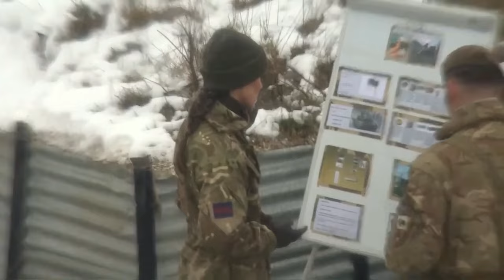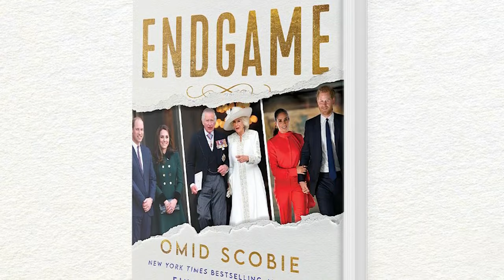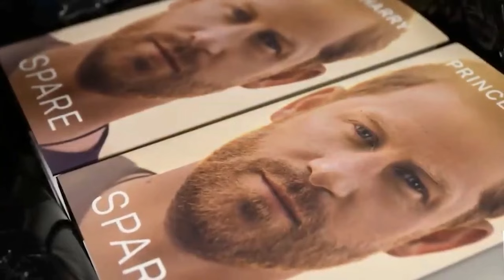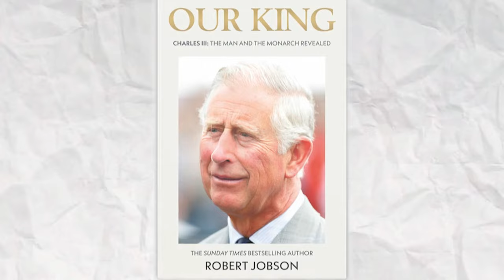The Royal Family Drama Keeps Getting Worse | HIGHLIGHTS